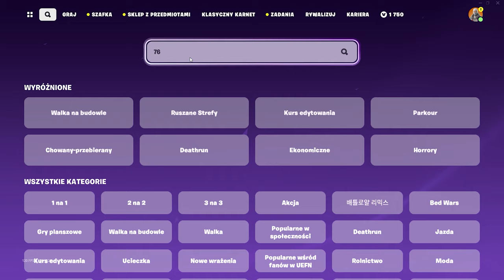XP GLITCH w OG FORTNITE! * 500,000 XP *